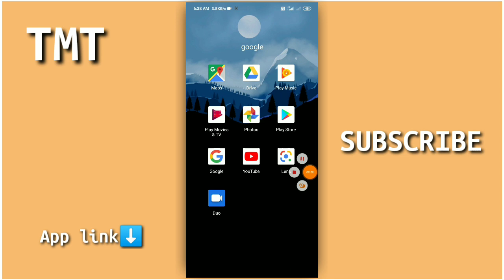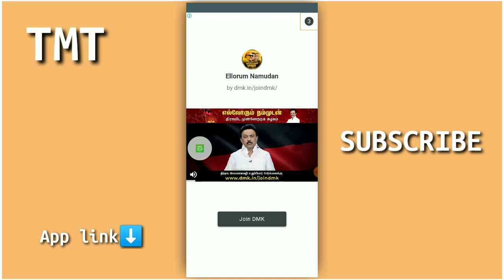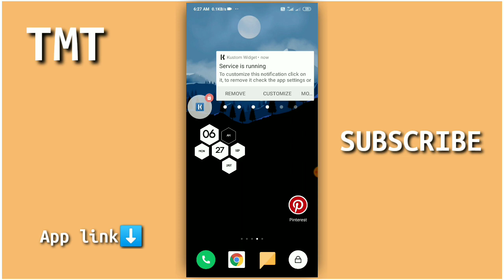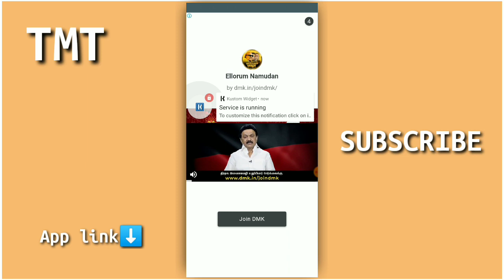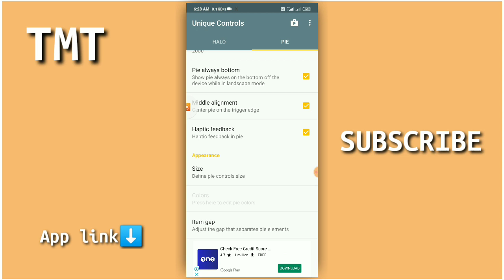🔥No one cannot be use before the app use this app to control your app unique | new Android app | TMT